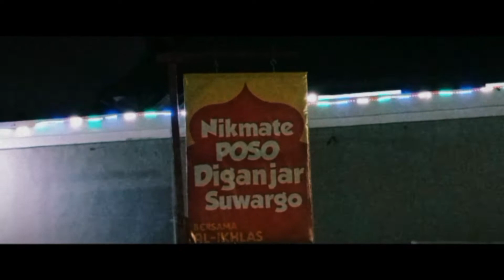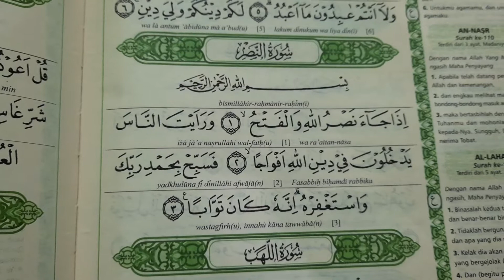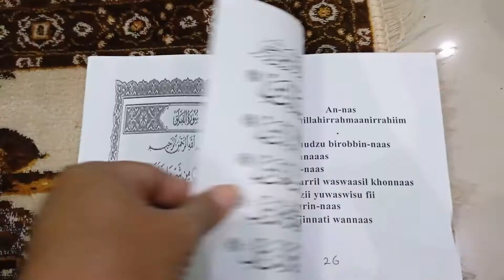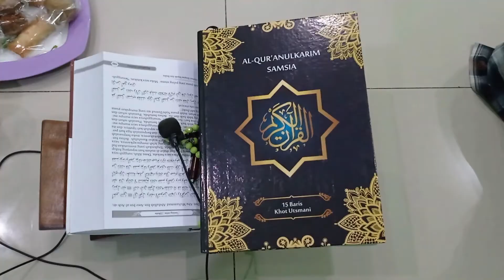KHATAMAN ALQURAN MUSHOLA AL IKHLAS RAMADHAN 1442 H / 2021 M II RAMADHAN ASYIK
Sebagai ungkapan rasa syukur setelah selesai membaca Al-Quran 30 juz di bulan Ramadhan 1442 H / 2021 M ini.
Mushola Al Ikhlas mengadakan khataman dilanjut membaca doa khotmil Quran.
Khataman artinya tamat, kata ini pinjaman dari bahasa Arab.
Khatam biasanya mengacu pada sudah habis mengaji Al-Qur'an 30 juz selanjutnya membaca doa Khotmil Qur'an atau doa yang di baca setelah Khatam Al-Qur'an.
 Sebenarnya tdk ada doa khusus yang wajib di baca setelah khatam Al-Quran. Namun , jika ada yg ingin membaca doa, maka tidak dilarang
Doa Khotmil Quran
" Allhummarhamni bilquran. Waj'alhu lii imaman wa nuran wa hudan wa rohmah. Allhuma dzakkirni minhu maa nasiitu wa 'allimni minhu maa jahiltu warzuqni tilawatahu aana-allaili wa'atrofannahaar waj'alhu li hujatan ya rabbal 'alamin."
Artinya :
 "Ya Allah, rahmatilah aku dengan Al-Quran. Jadikanlah ia sebagai pemimpin, cahaya, petunjuk, dan rahmat bagiku. Ya Allah, ingatkanlah aku atas apa yang terlupakan darinya. Ajarilah aku atas apa yang belum tahu darinya. Berikanlah aku kemampuan membacanya sepanjang malam dan ujung siang. Jadikanlah ia sebagai pembelaku, wahai Tuhan semesta alam."

 (Alhamdulillah Musholah Al Ikhlas sudah 4 kali khataman, tapi mohon maaf khataman yg ke empat tidak masuk dalam video ini karena berlangsung di hari selasa malam, 2 hari sebelum lebaran. Dan tidak sempat edit video baru karena kesibukan menjelang Hari Raya )